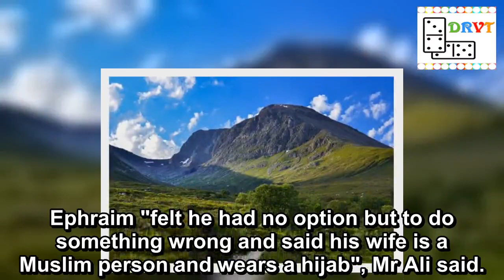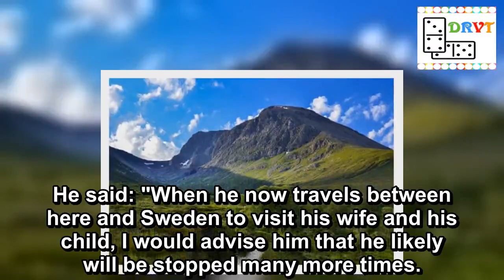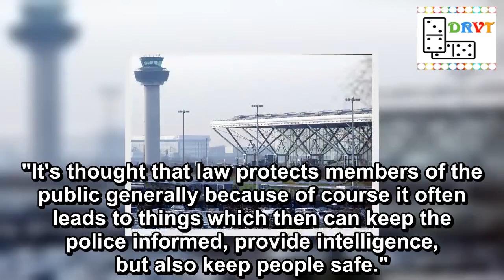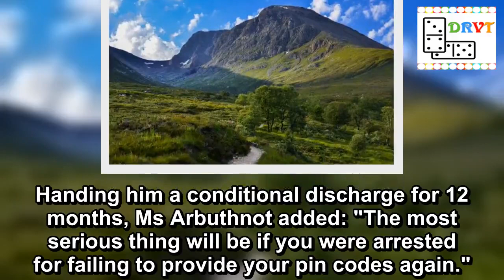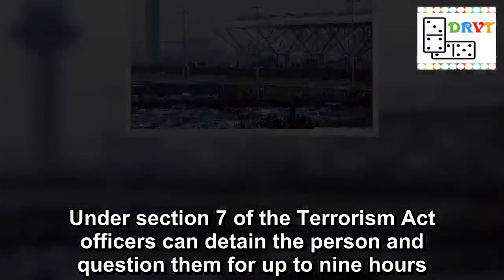Violent robber refused to give police phone PIN because of 'private' photos of wife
A convicted robber refused to reveal PIN codes to his phones to police because the devices held "private" photos of his wife.
Adam Ephraim, 28, was detained at Stansted Airport after returning to the UK from visiting his wife and child in Stockholm, Sweden, this September.
Ephraim, who was previously sentenced to six years behind bars for a string of violent security van robberies armed with axes and guns, declined to hand over PIN numbers for two phones.
He claimed he "could not bring himself" to let border officers see the "inappropriate" pictures of his Muslim wife who wears a hijab in public.
Ephraim was handed a conditional discharge at Westminster Magistrates Court on Monday after he admitted a charge under Section 7 of the Terrorism Act.
His solicitor, Tayab Ali, said: "The reason he didn't give his pin codes is that he has pictures which, what anybody else would think, were inappropriate of his wife.
"He just could not bring himself at the time to allow somebody else to see those pictures of his wife.
"There's lots of very good, very nice conversation with the police officers with them trying to explain to him why he could not do that.
Ephraim was stopped at Stansted Airport (Image: PA)
Thug who stabbed partner in the neck with a shard of glass jailed for life
"He just simply said, 'I just can't do this. It's not something I'm prepared or willingly able to do.'"
Cops seized the phones after Ephraim was stopped on September 4 and have since accessed one while they continue to work on the other, Mr Ali said.
He said: "The other device is being worked on as we speak.
"He knew at the time he was not giving the codes that this would happen to him and he's quite prepared for that."
Ephraim "felt he had no option but to do something wrong and said his wife is a Muslim person and wears a hijab", Mr Ali said.
Chief Magistrate Emma Arbuthnot was told Ephraim has previously served time in prison, but details of his convictions were not given in court.
Mr Ali said: "He came out of prison for his last offence in 2015 and between 2015 and now there has not been a single incident.
"In prison he actually decided he would change his life."
Ephraim undertook several courses while behind bars and has since secured a job for a Swedish company, earning £28,000-a-year, Mr Ali added.
He said: "When he now travels between here and Sweden to visit his wife and his child, I would advise him that he likely will be stopped many more times.
"He now says 'I will just not have pictures of my wife on them, they can just have the pin code.'"
Prosecuting, Rachael Taylor said Ephraim had "answered the majority of questions put to him" when he was stopped.
She said border officers also told him "they were not interested in anything of a personal nature."
Ms Arbuthnot said: "Acts of terrorism have led to laws to protect the public and these include the law which requires any person who's asked to to hand over their pin